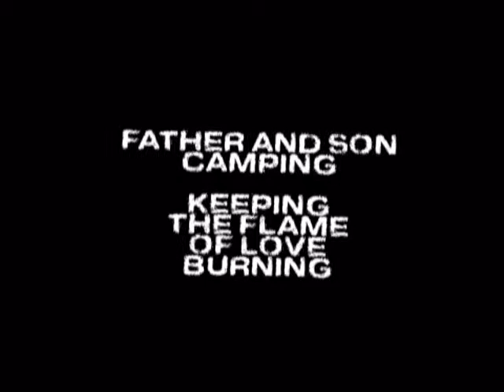Westbridge Father & Son Camping 2009 at Dao, Capiz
Lolet's EchoPark, Dao, Capiz